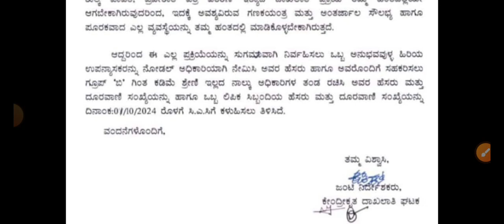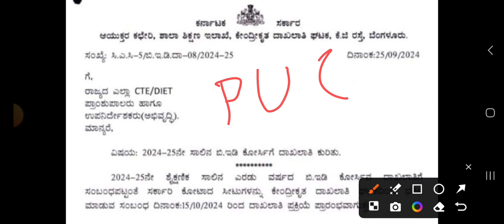B.Ed -24/25 ನೇ ಸಾಲಿನ ಕೋರ್ಸಿಗೆ ಅರ್ಜಿ ಸಲ್ಲಿಸುವ ದಿನಾಂಕ ಪ್ರಕಟ